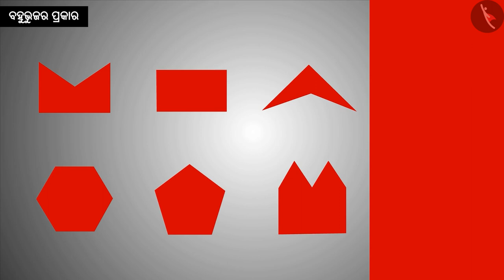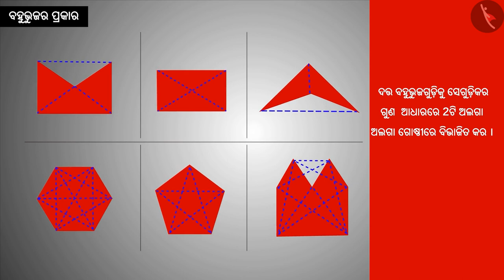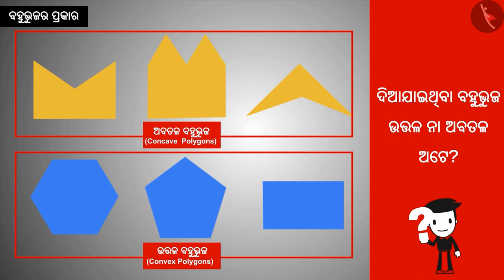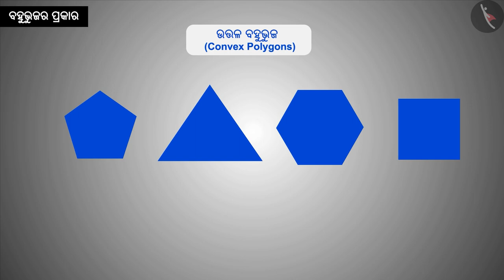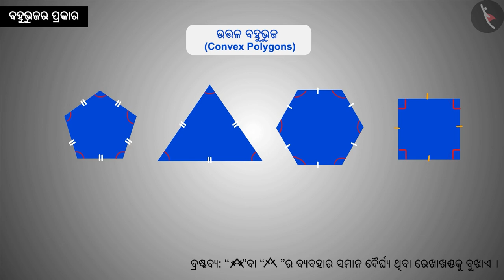ବହୁଭୂଜ ପ୍ରକାର | Part 1/3 | Types of polygons | Odia | Class 8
Class 8 | ବହୁଭୂଜ ପ୍ରକାର | Part 1/3 | Types of polygons | Odia | Class 8

TicTacLearn Video
Interactive Videos